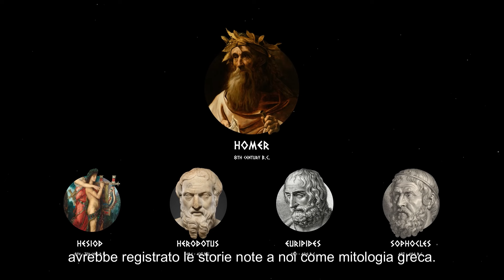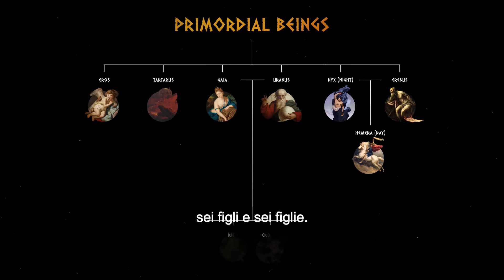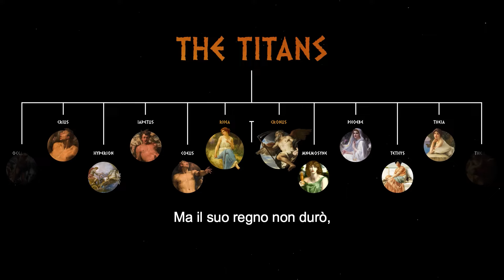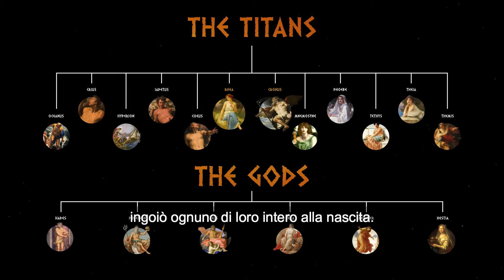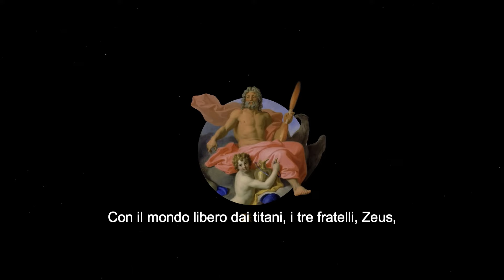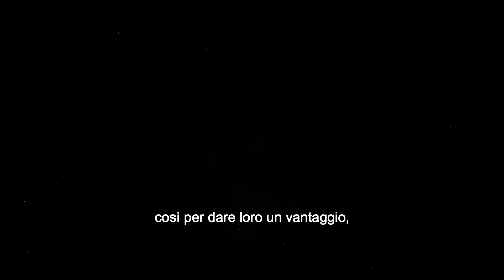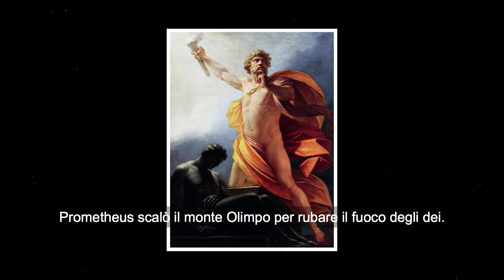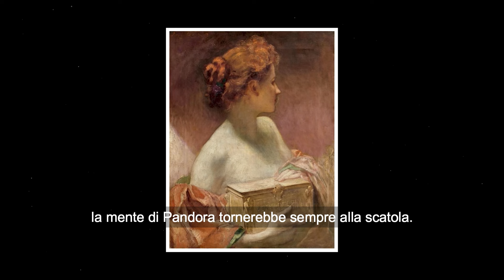Storia Intera della Mitologia Greca | CAPITOLO 1: Dal caos, Prometeo, Il vaso di Pandora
Dal caos 0:00
Prometeo 5:20
Il vaso di Pandora 7:49
Il Grande Diluvio 9:55

Ciao a tutti e benvenuti in questo epico viaggio attraverso i secoli della mitologia greca! 🏛️
Oggi, iniziamo dal principio, dal momento in cui il mondo che conosciamo ancora non esisteva. Un tempo in cui regnava il Caos, la madre di tutte le cose. 🌪️ Dal vuoto primordiale alla ribellione dei Titani e la nascita dei mortali, esploreremo come il mondo ha preso forma e come, tra divinità e eroi, si è arrivati alla creazione dell'uomo e ai primi miti che hanno segnato la storia.

Ma aspetta, stiamo solo cominciando! Sei pronto a scoprire i segreti dietro la creazione dell'uomo e il mito di Prometeo? 🤔🔥 E cosa dire del famigerato Vaso di Pandora, che ha liberato tutti i mali del mondo? 🪔😱 Assicurati di restare fino alla fine, perché ogni dettaglio rivela qualcosa di incredibile su come questi miti antichi continuano a influenzare la nostra cultura moderna.

Prima di continuare, se ami la mitologia greca o vuoi scoprire altri incredibili racconti su dei ed eroi, iscriviti al canale e attiva le notifiche 🔔 per non perdere i prossimi episodi. Non lasciarti sfuggire questa straordinaria serie! 📜

### Dal Caos alla Creazione dell’Universo 🌍⚡

Tutto ebbe inizio con il Caos, l'entità primordiale. Non era un dio o una dea, ma piuttosto un vuoto, una distesa informe di energia da cui nacque tutto ciò che esiste. 🌌 Dal Caos emersero le prime divinità: Gaia, la Terra 🌍, e Urano, il Cielo stellato 🌠. Uniti, generarono i Titani ⚔️, esseri di immensa potenza che avrebbero presto dato il via a una lotta per il dominio dell'universo.

Tra i Titani, il più noto fu sicuramente Crono, che spodestò suo padre Urano. 🪓 Ma temeva che i suoi figli facessero lo stesso con lui, così, quando nacquero i suoi figli – tra cui Zeus, Ade e Poseidone ⚡🌊 – decise di ingoiarli uno ad uno. Tuttavia, grazie all'astuzia di sua moglie Rea, Zeus fu nascosto e crebbe in segreto. Quando diventò abbastanza potente 💪, Zeus sfidò suo padre e liberò i suoi fratelli, iniziando una guerra titanica ⚔️ che culminò con la vittoria degli dei dell’Olimpo. 🏛️

### Prometeo e la Creazione dell’Uomo 👨‍🦱👩‍🦱

Qui entra in scena Prometeo, uno dei Titani più intelligenti e compassionevoli. 🧠❤️ Prometeo modellò l'uomo dall'argilla 🏺, ma gli esseri umani erano deboli e indifesi. Vedendo la loro sofferenza, Prometeo rubò il fuoco 🔥 agli dei e lo donò agli uomini. Il fuoco rappresentava la conoscenza e la capacità di progredire.

Ma Zeus non ne fu affatto contento. 😡 Per punire Prometeo, lo legò a una roccia, dove ogni giorno un’aquila 🦅 gli divorava il fegato, che si rigenerava durante la notte. Un’agonia infinita per il Titano ribelle.

### Il Vaso di Pandora: La Vendetta degli Dei ⚡🪔

Zeus decise anche di vendicarsi sull'umanità. Creò Pandora 👩, la prima donna, e le diede un vaso che non doveva aprire mai. Ma Pandora, curiosa, aprì il vaso 🪔, liberando tutti i mali del mondo: malattie, sofferenza e morte. 😱 Solo una cosa rimase intrappolata all'interno: la speranza. 🌈

### Momento di Dibattito: Il Dono o la Maledizione del Fuoco? 🔥🤔

Secondo te, il gesto di Prometeo fu eroico o irresponsabile? Alcuni dicono che senza di lui non avremmo avuto civiltà, mentre altri credono che sfidare gli dei sia sempre pericoloso. 🏛️ Fatemi sapere nei commenti: Prometeo, eroe o ribelle? E voi, avreste aperto il vaso di Pandora? 🪔

### La Vendetta degli Dei: Le Conseguenze di Prometeo ⚡

Il sacrificio di Prometeo ci ricorda il prezzo della conoscenza e del progresso. Il suo gesto ha cambiato per sempre la storia dell'umanità. 📖👍